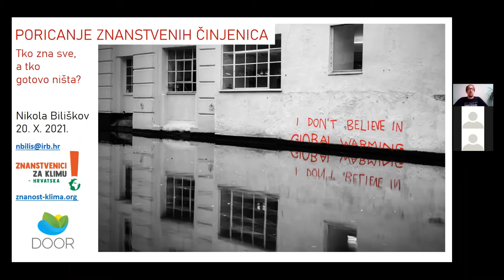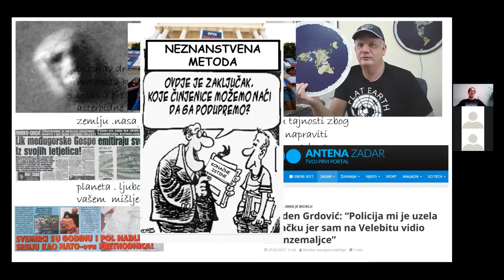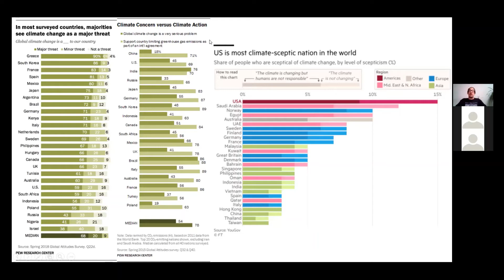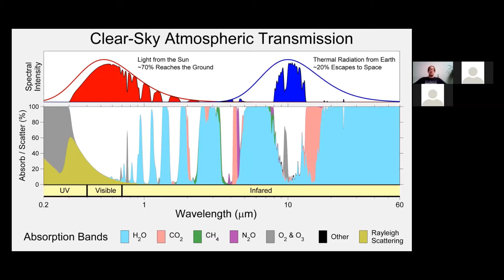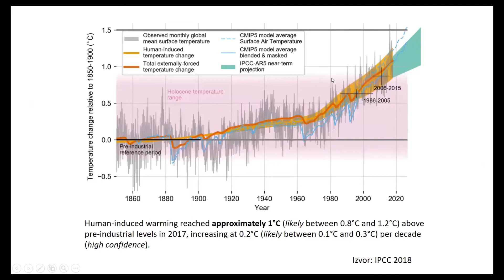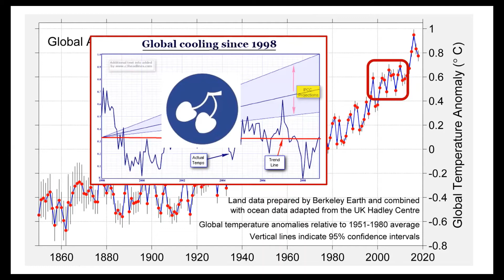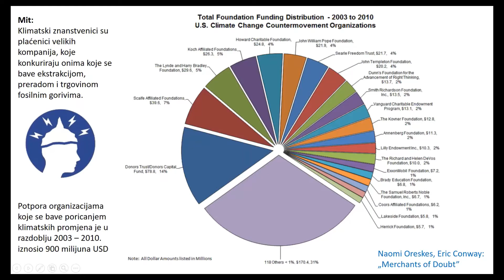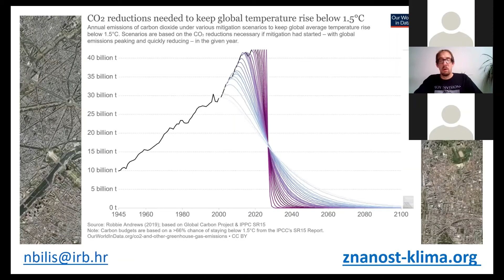DOOR obrazovna akademija: Poricanje znanstvenih činjenica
Tema: Poricanje znanstvenih činjenica: tko zna sve i tko ne zna (gotovo) ništa?
Predavač: dr.sc.Nikola Biliškov